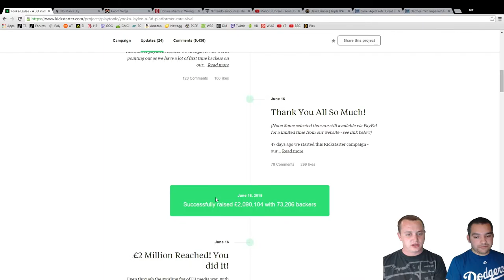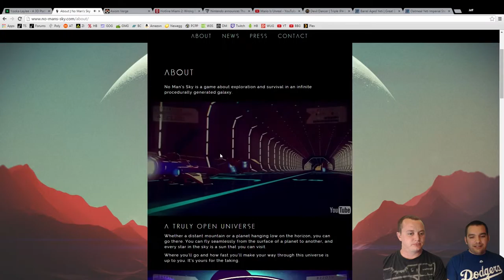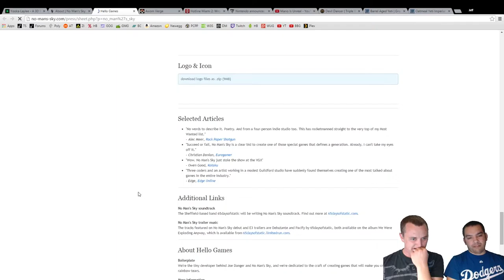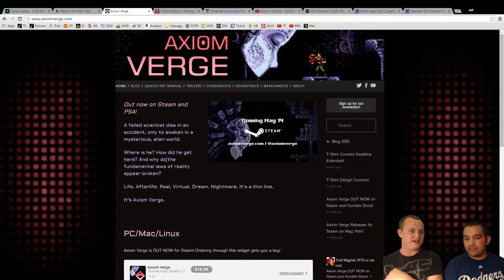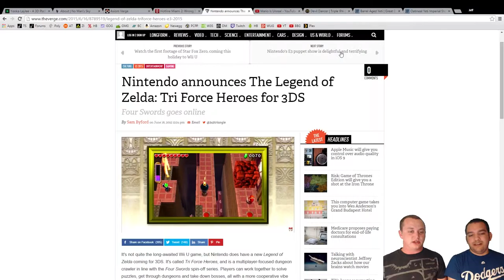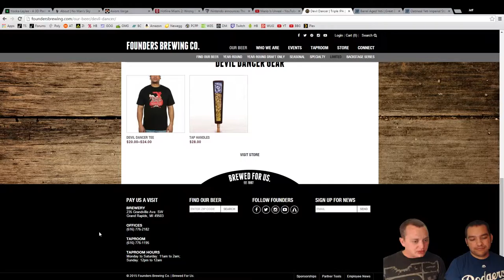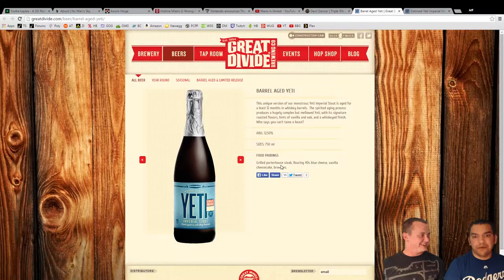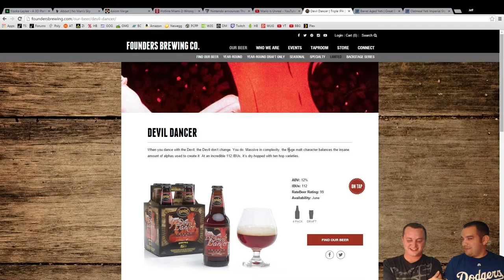Vlogcast Episode 1 - Games, Beers, and New Computers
Our brand new series is all about the vlogs, and podcasting. Join us as we discuss awesome beers, games, and even some upcoming news about Jeff's computer!

BeersBeetsGames is: Kenny, Jeff, and Alex.
(And sometimes Anna)